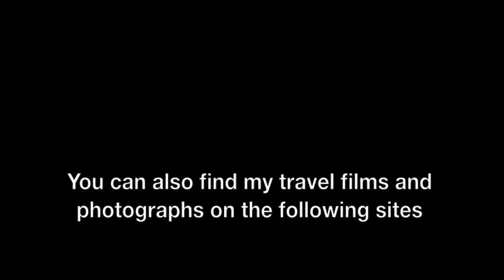Crossing Ribblehead Viaduct by Train, South to North, Westerly View, North Yorks, England - 11/06/19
Crossing Ribblehead Viaduct by Train, South to North, Westerly View, North Yorks, England - 11th June, 2019.

The Ribblehead Viaduct or Batty Moss Viaduct carries the Settle–Carlisle railway across Batty Moss in the Ribble Valley at Ribblehead, in North Yorkshire, England. The viaduct, built by the Midland Railway, is 28 miles (45 km) north-west of Skipton and 26 miles (42 km) south-east of Kendal. It is a Grade II* listed structure. Ribblehead Viaduct is the longest and the third tallest structure on the Settle–Carlisle line. To read more about Ribblehead Viaduct,

This film features the views from a Northern Trains service from Leeds to Carlisle on the Settle-Carlise railway line as the train journeys across the viaduct from South to North, the westerly view shows both Ingleborough and Whernside, which are two out of three of the Yorkshire Three Peaks. The view is westerly across a green rugged landscape beneath angry dark skies.